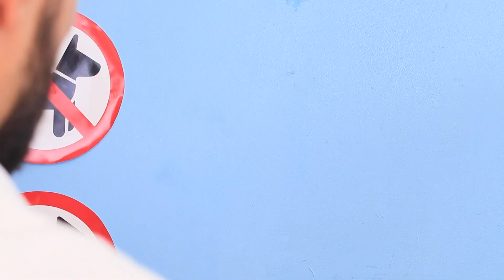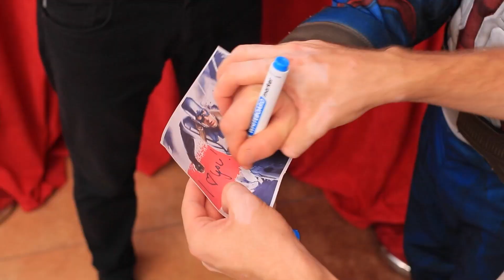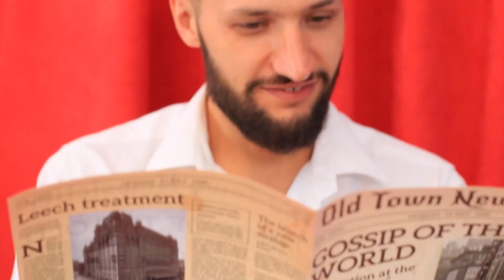¡Deportistas vs Estudiante Nerd en el Cine! ¡Cómo Introducir Bocadillos en las Películas!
Es difícil esconder bocadillos para ver la película. Pero los estudiantes tienen sus propios méto-dos. Mira situaciones divertidas con situaciones de deportistas y nerds en el cine.